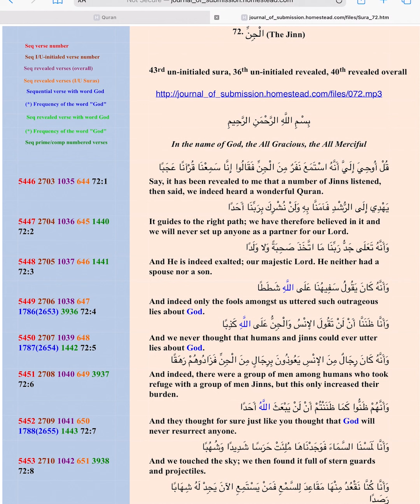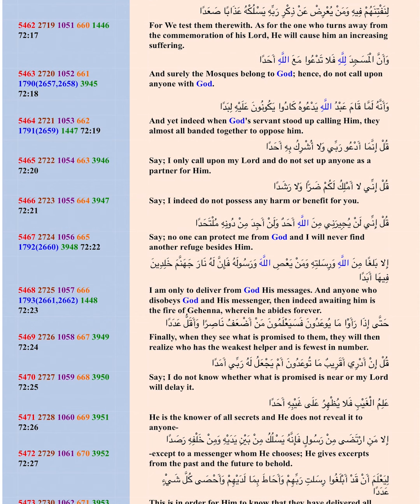Chapter 72 English translation of the Quran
Chapter 72 is the 43rd un-initialed chapter, 36th un-initiated and 40th revealed overall.
English translation by Dr. Fazely